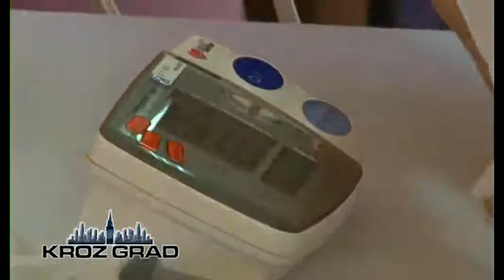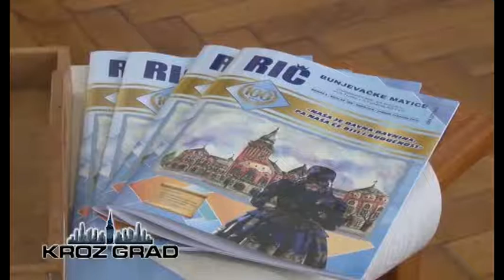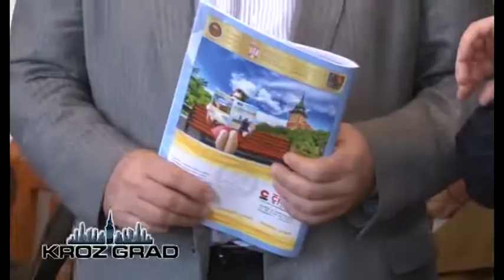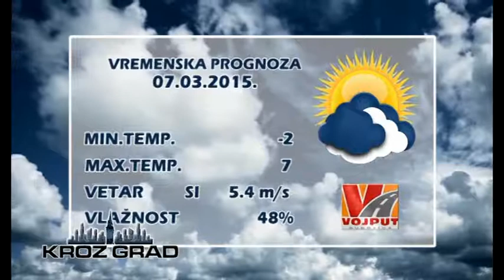KROZ GRAD 06.03.2015.